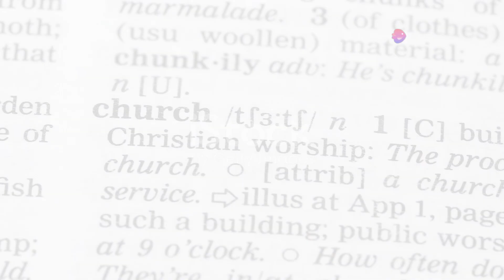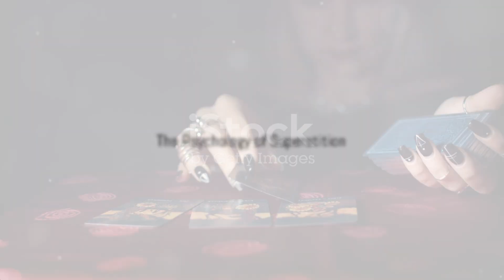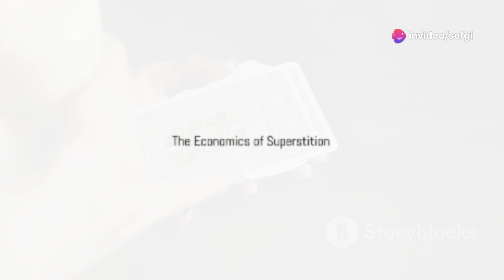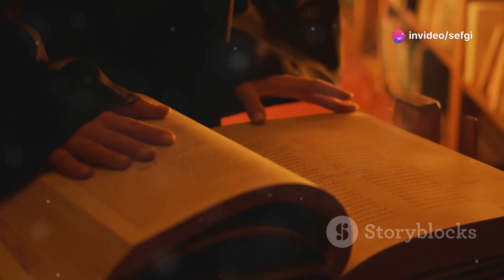Where Do Superstitions Come From?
Dive into the fascinating world of superstitions! 🌟 From the dreaded Friday the thirteenth to the mystical allure of lucky number seven, discover how these age-old beliefs continue to shape our lives today. Whether it's avoiding black cats or breaking mirrors, superstitions offer comfort and control in an unpredictable world. But are they harmless or do they hinder our growth and decision-making? Join us as we unravel the origins, cultural significance, and psychological impact of superstitions across generations.

00:00:00 What is Superstition?
00:01:01 Everyday Superstitions
00:01:33 The Enduring Appeal of Superstitions
00:02:04 Superstitions Through the Ages
00:02:15 The Psychology of Superstition
00:02:52 Superstition and Society
00:03:28 The Purpose of Superstitions
00:04:07 Psychological Impacts in the Modern World
00:04:47 Social Implications in the Present Day
00:05:26 The Economics of Superstition
00:06:01 The Science (or Lack Thereof) of Superstition
00:06:43 A Critical Look at Superstitions
00:07:22 Superstition and the Human Experience
00:08:42 Embrace Critical Thinking, Reject Superstition